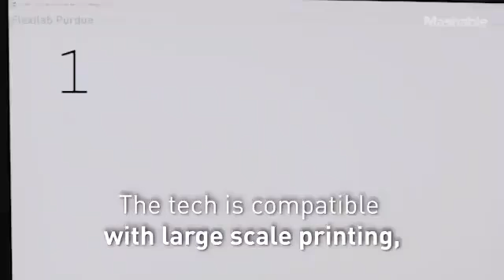Turn any Paper into a Tablet with this Tech. Subscribe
Turn any Paper into a Tablet with this Tech